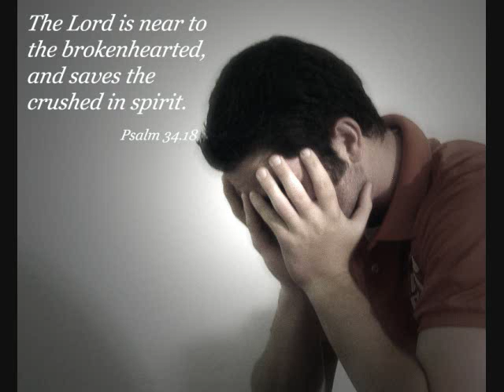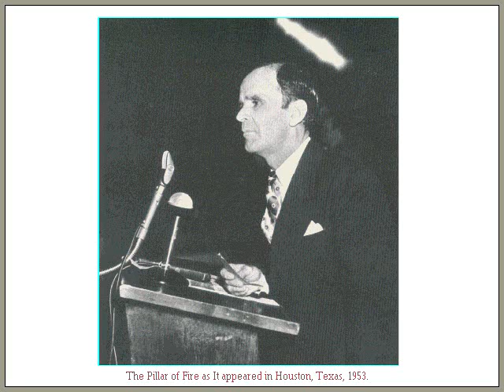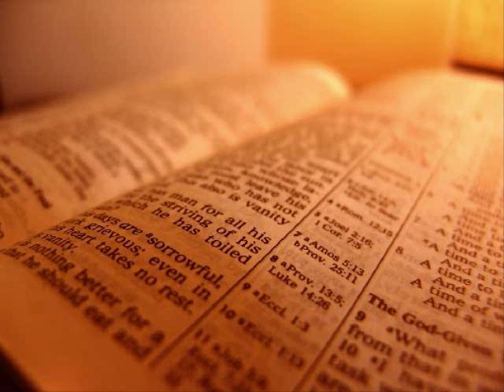Cherchez avant tout le royaume de Dieu